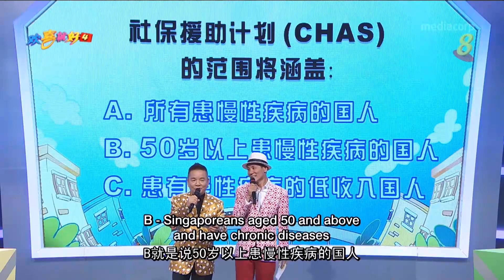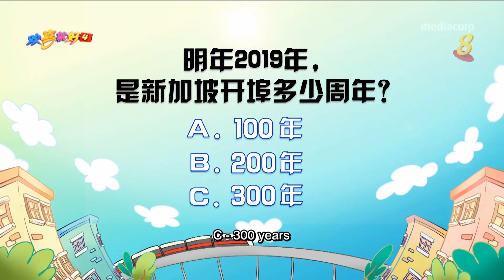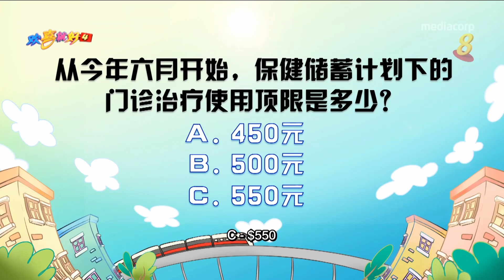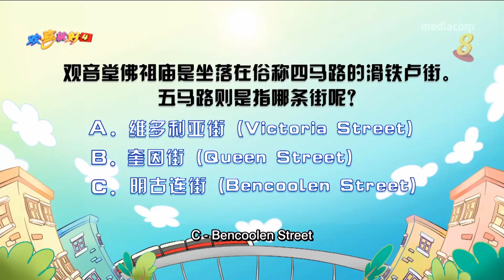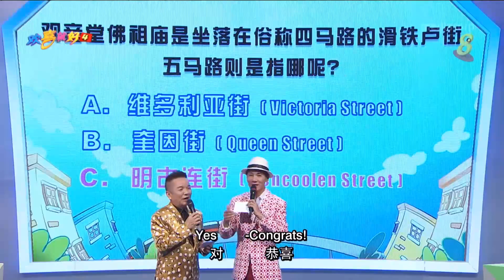《欢喜就好4》第三集 - “Happy Can Already" Season 4 Episode 3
在这一集的 欢喜就好4， 梁婆婆继续以护士的身份帮助他人。毫无经验的她会不会被打败呢？

记得做定期的健康检验，因为预防胜于治疗！

别错过《欢喜就好！4》, 每逢星期五，上午11时30分, 8频道播出!

In this episode of HappyCanAlready4, Liang Po Po continues helping people in her career as a nurse. Without any previous experience, will she be beaten down?

Remember, go for health check-ups regularly, because prevention is better than cure!

Catch HappyCanAlready4 on Fridays on Channel 8​, 11.30am to 12.30pm!

* All enactments are fictional and meant to facilitate discussion on social topics and current affairs.